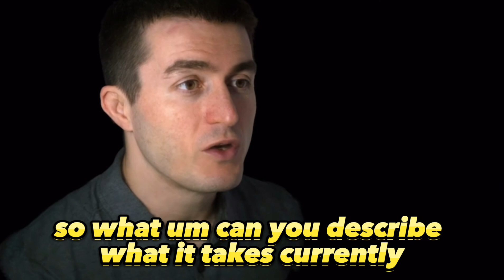Lex Fridman Was So Impressed With How Realistic The VR Metaverse Chat Was With Mark Zuckerberg